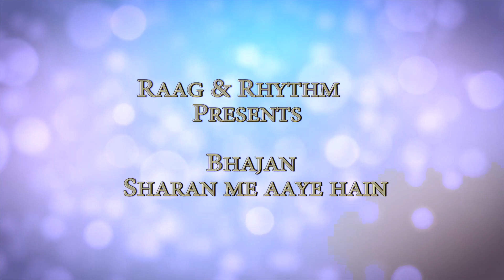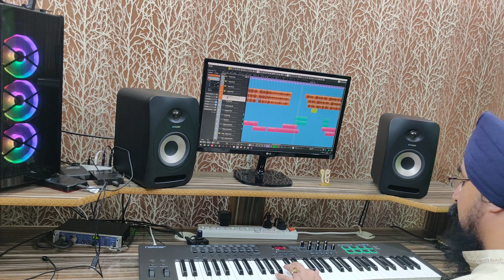Sharan me Aaye Hain by Davinder Singh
In view of unprecedented hard times Raag & Rhythm  prays for the well-being of humanity &  presents this melodious Bhajan
Singer & Composer- Davinder Singh
Recorded at Raag & Rhythm Studio